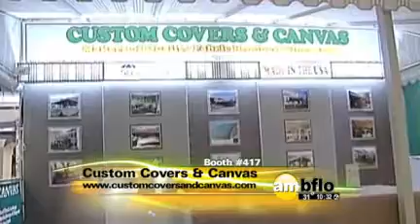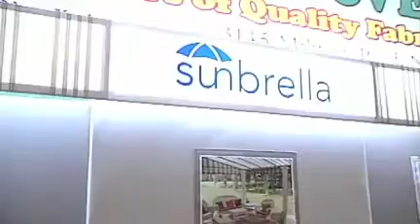Custom Covers_AM_Buffalo_Segment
Custom Covers & Canvas at the 2013 Buffalo Home Show segment on AM Buffalo channel 7